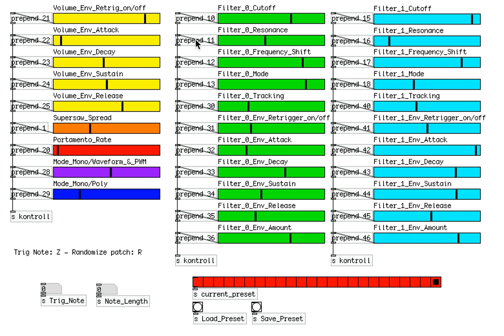SJS-ONE testing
Testing SJS-one